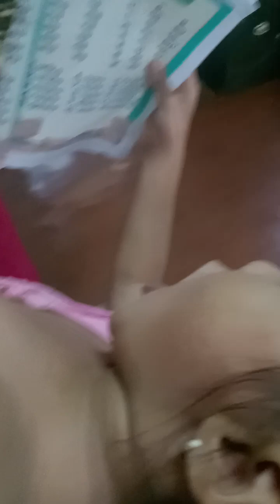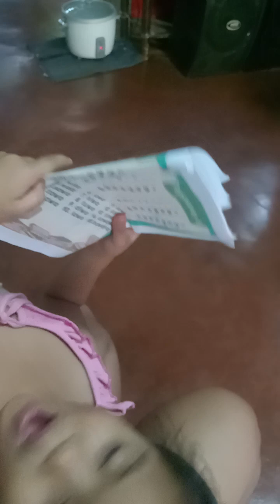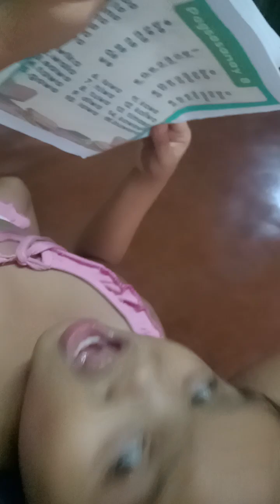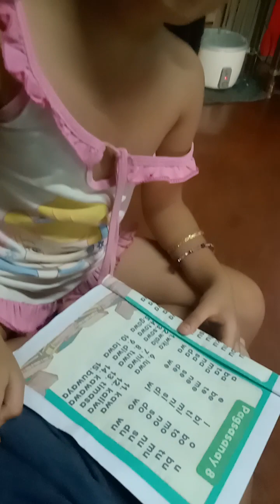how to read